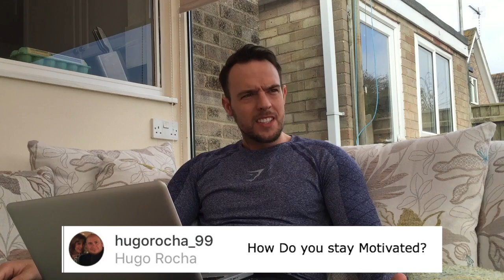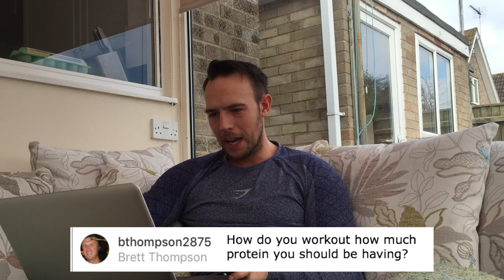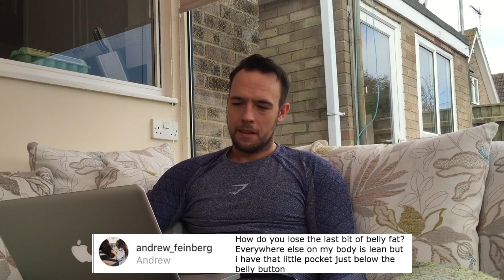Q&A #1 - Fitness & Nutrition - Curtis High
This is my Fitness Q&A answering 30 Questions Live on Periscope